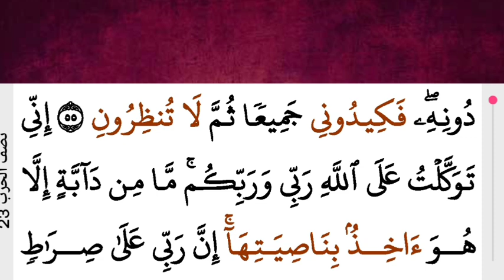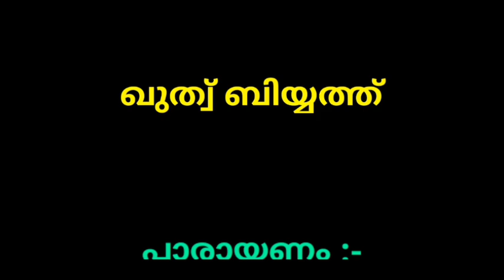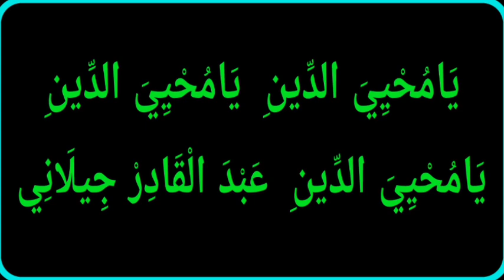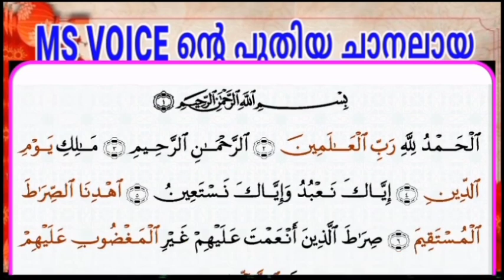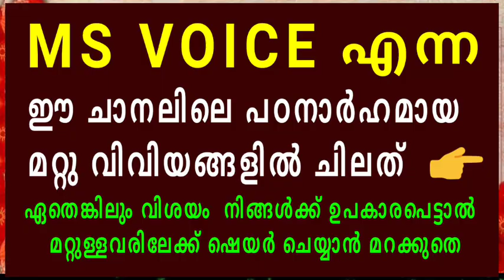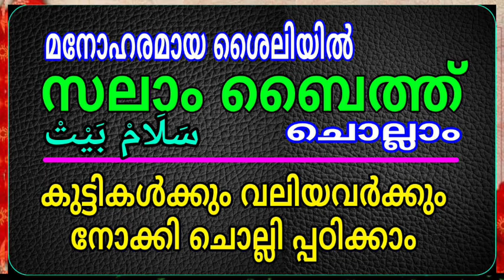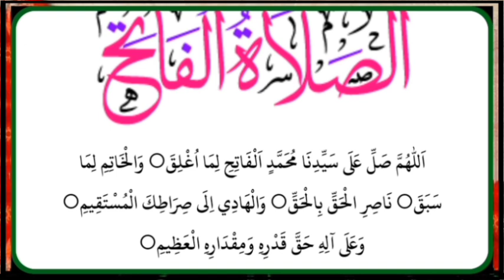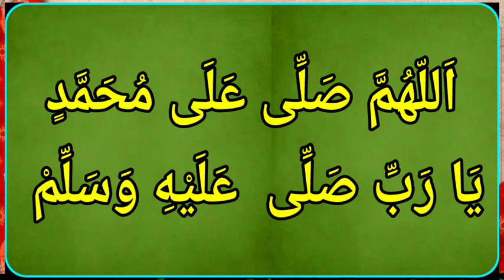DAY - 226/ഓതാം ഒരു ദിനം ഒരു പേജ് തീർക്കാം ഖുർആൻ ഒരു ഖത് മ്/msvoice/Ahmad naseem baqavi/yoosuf anvari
DAY - 225/ഓതാം ഒരു ദിനം ഒരു പേജ് തീർക്കാം ഖുർആൻ ഒരു ഖത് മ്/msvoice/Ahmad naseem baqavi/yoosuf anvari kattoor

MS VOICE
GOOGLE PAY NUMBER
BANK DETAILS
YOOSUF M.S
SBI BANK
Account no:-
IFC NO:- SBIN0008627
KATTOOR BRANCH
By
MS VOICE